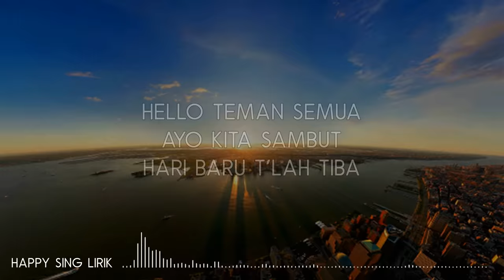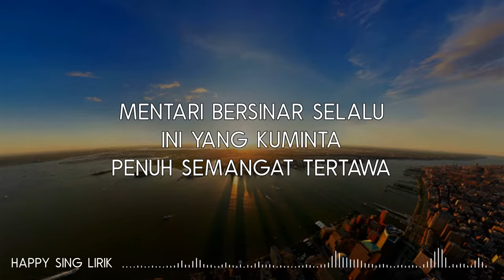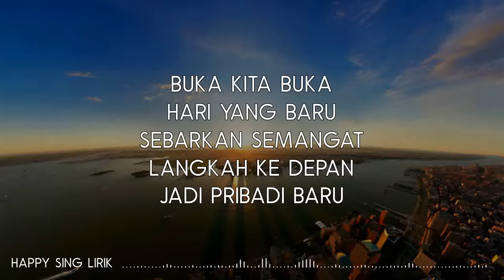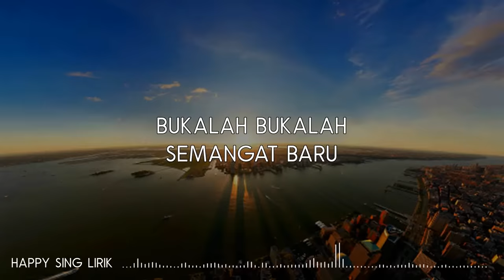Ello, Barry, Ipank, Lala Karmela - Buka Semangat Baru (Lirik)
Ello, Barry, Ipank, Lala Karmela - Buka Semangat Baru (Lirik) semua hak milik artis dan label asli.